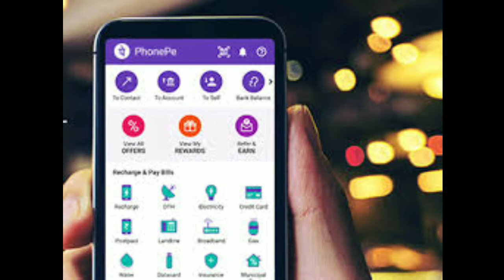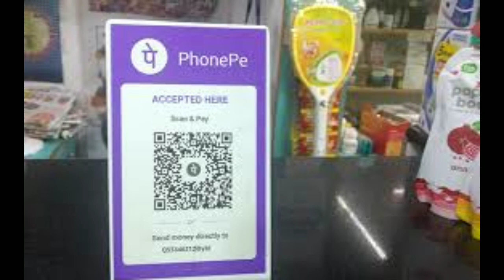Phone Pe Users New Charges rule | How to charge phone pe transaction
| Phone Pe Users New Charges rule | New charges phone pe | How to charge phone pe transaction

Description
Me aaj apko dekharahahu , Phone pe new charge par mobail recharge |video end tak dekhiye, comment kariye,

Me Video Banane ke liye : -
 { Only Android mobail Oppo A71 phone }

Malaya Jena
From :- Jajpur Odisha (India )malayajena